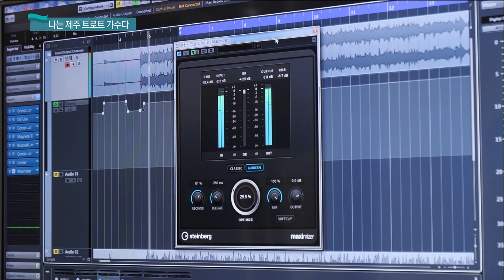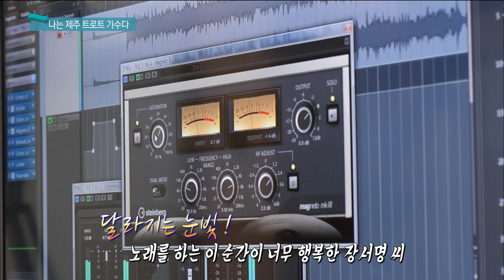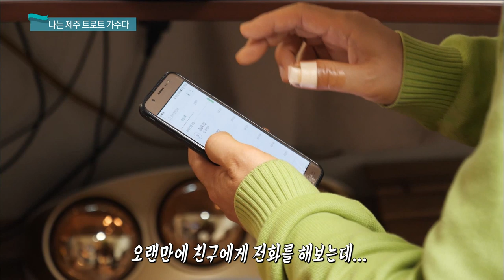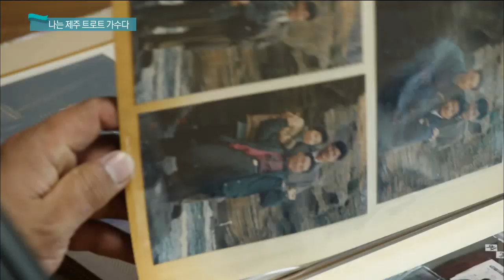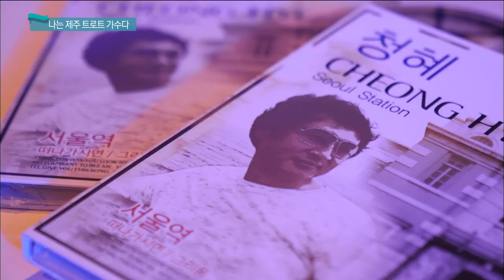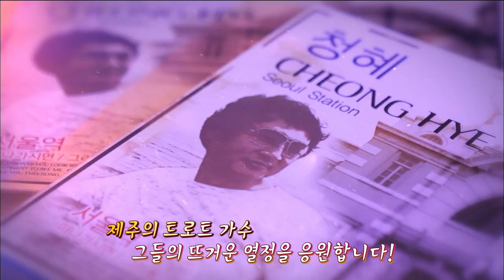지금은 트로트 시대! 제주 트로트 가수 장서명, 청혜 (생방송 제주가 좋다)